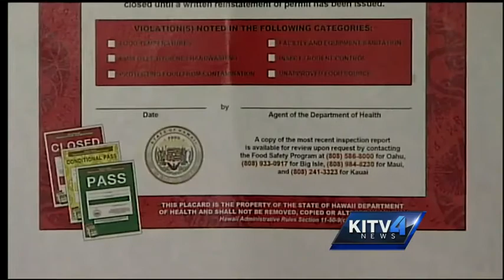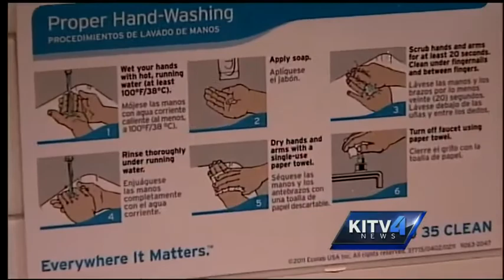healthy food tips for the holidays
Stay healthy this holiday season with some safety food tips.